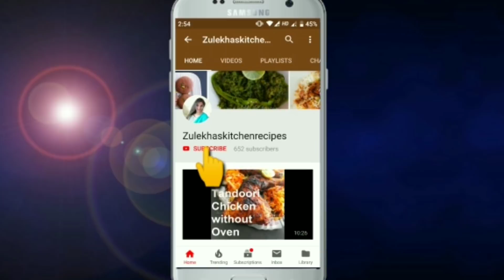Chinese Pakora Recipe | चाईनीज़ पकोड़ा | Mumbai Street Food | Ramadan Special | Zulekhas Kitchen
How to make Chinese Pakoda at home. Easy Chinese Pakoda Recipe in Hindi. Quick Chinese Pakora Recipe in Urdu. Street style Chinese Pakoda recipe by Zulekha Arafat.  Ramadan Special Recipe. Ramzan special food recipe. Chinese Bhajiya Recipe. Chinese Bhajia kaise banate hain. Chinese Pakoda Recipe Hindi mein. Indo Chinese Snack Recipe. Manchurian Balls Recipe. Manchurian Balls Recipe. Mix Veg Pakoda Recipe. Barish mein bhajia banane ki recipe. Barish ke pakode ki recipe. Monsoon special pakoda recipe. chinese pakoda banane ki vidhi. mix veg pakora banane ki vidhi